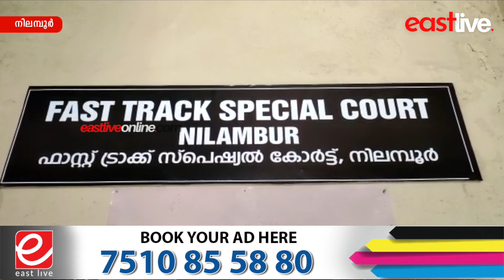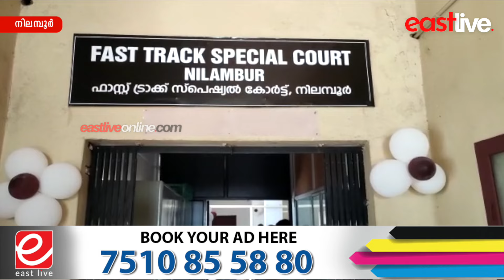8 വയസ് പ്രായമുള്ള പെൺകുട്ടിയെ ലൈംഗിക അതിക്രമം; പ്രതിയെ 20 വർഷം കഠിനതടവിന് ശിക്ഷിച്ചു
8 വയസ് പ്രായമുള്ള പെൺകുട്ടിയെ ലൈംഗിക അതിക്രമം; പ്രതിയെ 20 വർഷം കഠിനതടവിന് ശിക്ഷിച്ചു